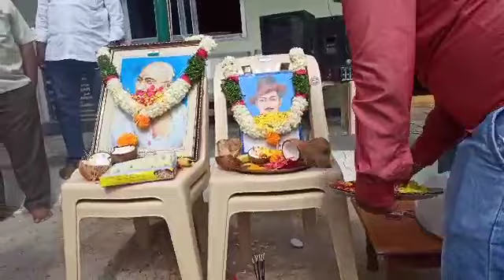Independence day celebrations in our colony || 75th national festival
# versatilevara

Click on the bell icon 🔔 to get notifications for the videos I upload.

This will help you to see the amazing content for which I upload in my channel as soon as possible